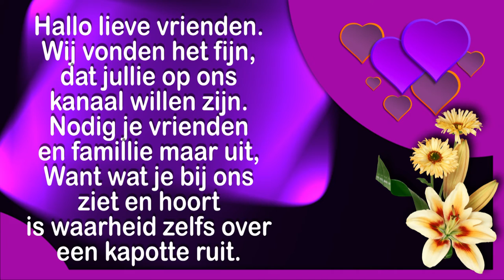zon 23 jan Elwing en Reika allebij wat ziek dus dwijlen met de kraan open #1356